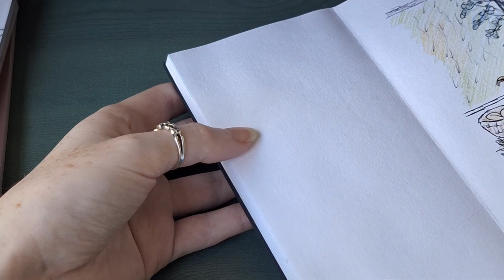October bulletjournaling design a page with me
Welcome to another bullet journalimg video. The nights are getting colder & darker, that can mean only one thing ... hot drinks & cozy clothes & don't forget the pumpkins!